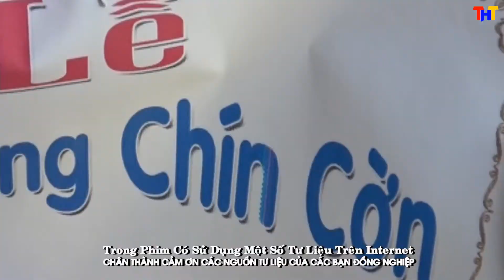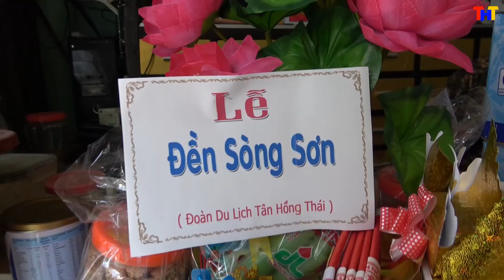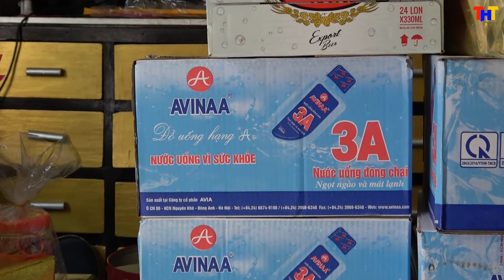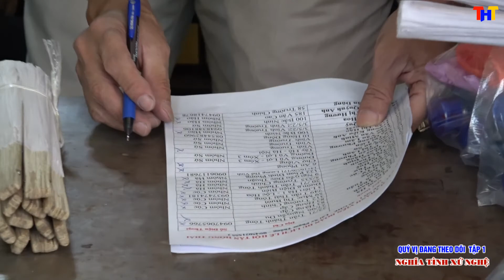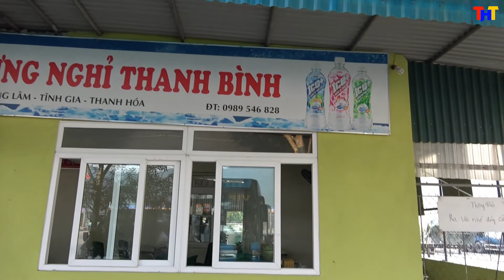Du Lịch Nghệ An 2019 - Tập 1 - Nghĩa Tình Xứ Nghệ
Du Lịch Nghệ An 2019 - Tập 1 - Nghĩa Tình Xứ Nghệ   , Đoàn Du Lịch Lễ Hội Tân Hồng Thái ...
1. Chiêm Bái Đền Sòng Sơn
2. Chiêm Bái Lăng Quang Mười Nghệ An
3. Chiêm Bái Đền Quan Hoàng Mười ( Chợ Củi ) Hà Tĩnh
4. Tham Quan Bãi Biển Cửa Lò
5. Chiêm Bái Đền Ông Chín Cờn ( Đền Cờn Ngoài )
6. Chiêm Bái Đền Tứ Vị Thánh Nương Nam Hải ( Đền Cờn Trong )
7. Chiêm Bái Đền Cô Chín Giếng - Thanh Hóa